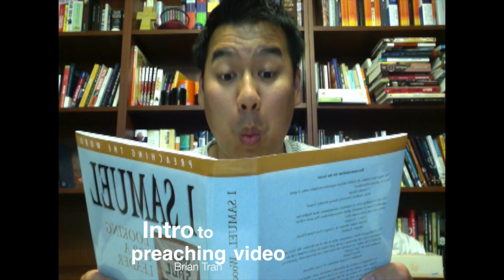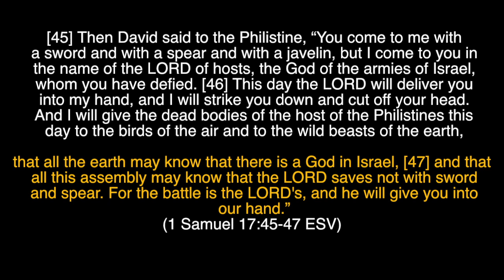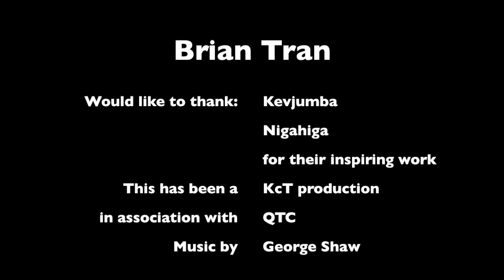Intro to Preaching Assessment - 1 Samuel 17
This video was produced for the purpose of the Queensland Theological College's Introduction to Preaching Course.  A Video designed for the A.D.D Gen Y folk was made.  With inspiration from Kevjumba and Niga Higa.  Music by George Shaw